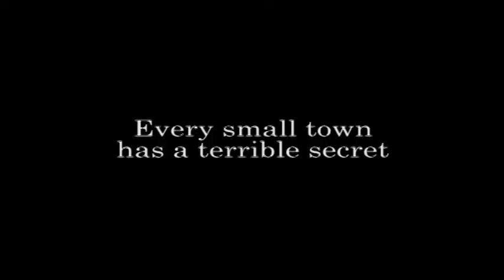Teaser Trailer Kato Therapy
First official trailer for Kato Therapy